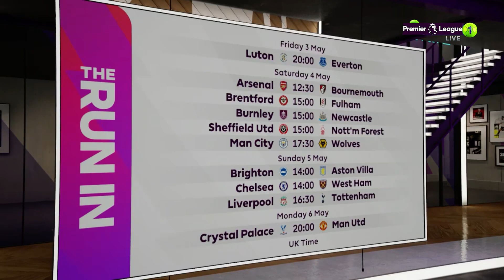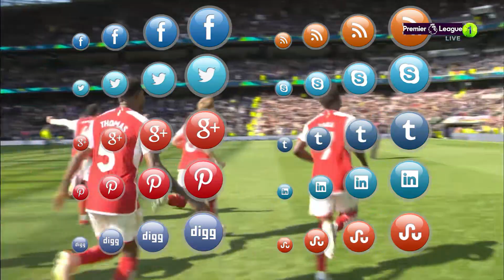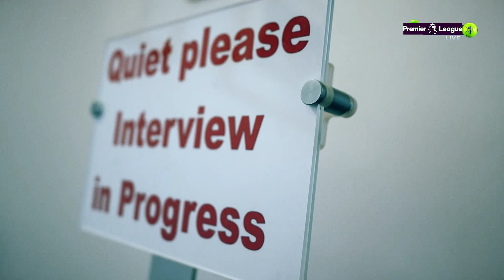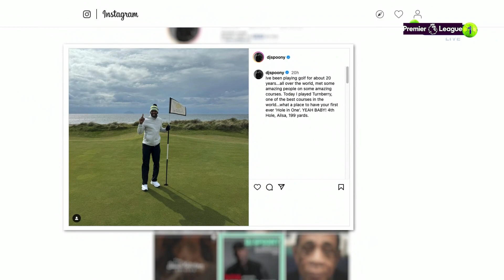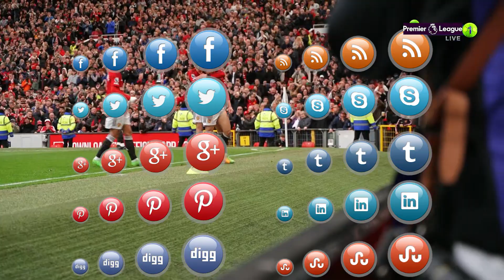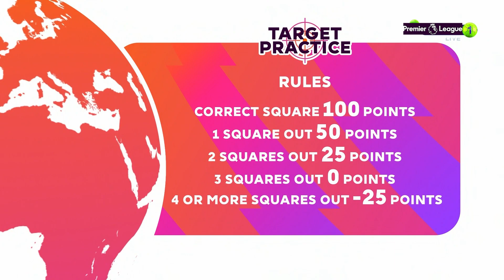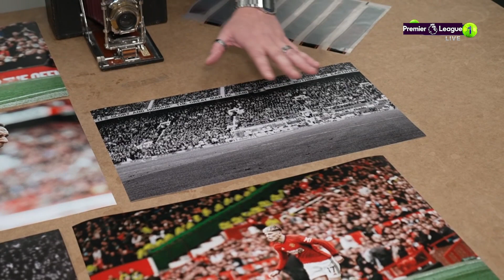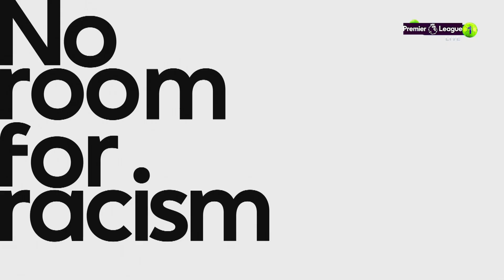Welcome to The Weekend - 03 May 2024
Light-hearted, inclusive and entertaining, Welcome to the Weekend is the show that kicks off the Premier League weekend. We will focus on the football but also on the lifestyle topics that footballers and fans love - whether it's food and family, music and movies, or fashion and gaming. The On-Screen Team will bring chemistry, energy and a load of fun.